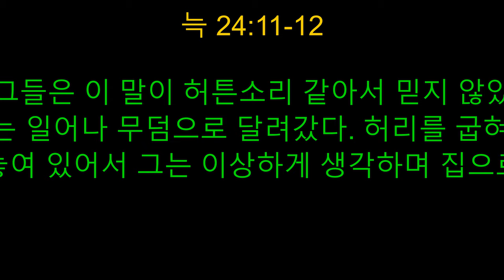"Where Is Jesus?"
.Today's Easter Sunday Message:
April 4, 2021

But on the first day of the week, at early dawn, they went to the tomb, taking the spices they had prepared. 2 And they found the stone rolled away from the tomb, 3 but when they went in they did not find the body of the Lord Jesus. 4 While they were perplexed about this, behold, two men stood by them in dazzling apparel. 5 And as they were frightened and bowed their faces to the ground, the men said to them, “Why do you seek the living among the dead? 6 He is not here, but has risen. Remember how he told you, while he was still in Galilee, 7 that the Son of Man must be delivered into the hands of sinful men and be crucified and on the third day rise.” 8 And they remembered his words, 9 and returning from the tomb they told all these things to the eleven and to all the rest. 10 Now it was Mary Magdalene and Joanna and Mary the mother of James and the other women with them who told these things to the apostles, 11 but these words seemed to them an idle tale, and they did not believe them. 12 But Peter rose and ran to the tomb; stooping and looking in, he saw the linen cloths by themselves; and he went home marveling at what had happened.